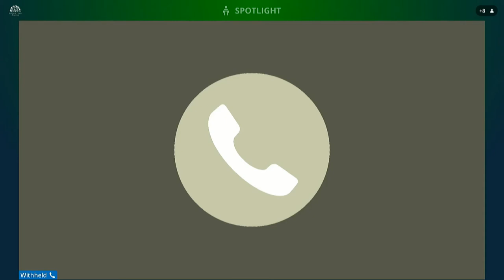Committee for Communities Thursday 11 March 2021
The Committee received a briefing from the Department for Communities on the Licensing and Registration of Clubs (Amendment) Bill.